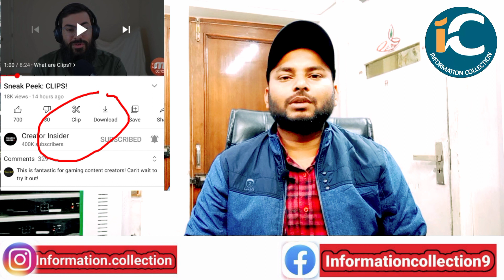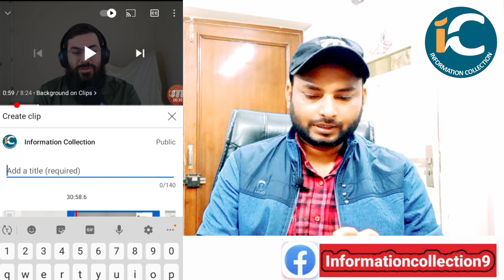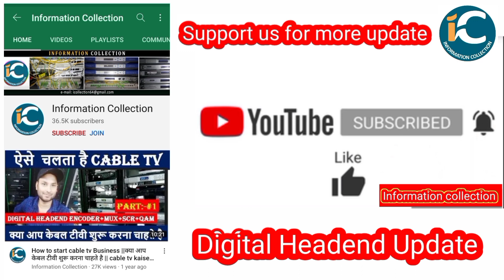YouTube new clip update 30 January 2021 by information collection.